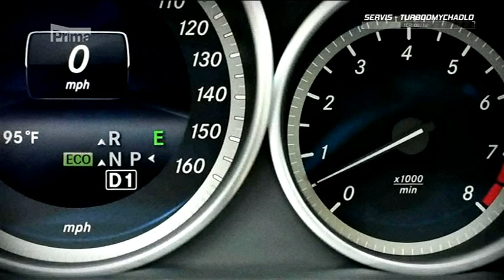Jak se starat o turbo